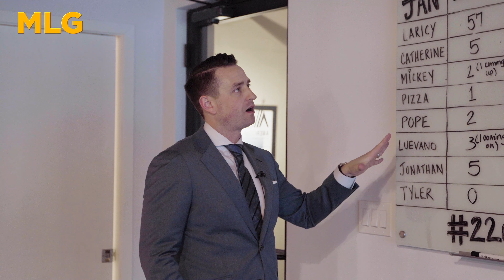January is the New April: MLG Vlog E19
January is the new April!

What does that mean? If you're not hustling now, you won't see results you want later in the year. January kicks off a crazy busy season in Chicago real estate, with tons of properties hitting the market, and some selling as quickly as one day on the market.

Follow Matt Laricy and the Matt Laricy Team as we navigate the Chicago real estate market. On this month's vlog we show listing appointments, team meetings, and mostly our new office leaderboard where we track everything, right down to number of days off.

CONNECT NOW
Matt Laricy Group

SCHEDULE A SHOWING
Matt Laricy Group

ABOUT MATT LARICY GROUP
The Matt Laricy Group, a division of Americorp Real Estate, was formed in 2013. This group is headed by Matt Laricy, who is in the top 1% of sales for Chicago, recognized as the National Association of Realtors Magazine 30 Under 30 realtors in the country, and recently finished as the #2 Agent in Chicago out of 14,000+ agents.

The Matt Laricy Group stands as one of the top real estate agencies in Chicago because our main goal is to provide outstanding customer service to our clients. Whether it be luxury services, first time buyers/sellers, or investors, the knowledge and experience of our agents is unparalleled. By utilizing cutting edge technology trends and providing 24/7 availability to our clients, we assure you the most efficient and enjoyable real estate experience possible.